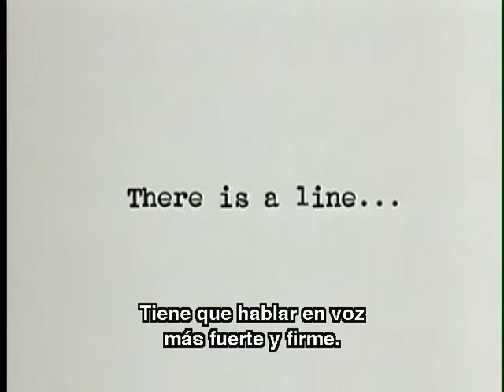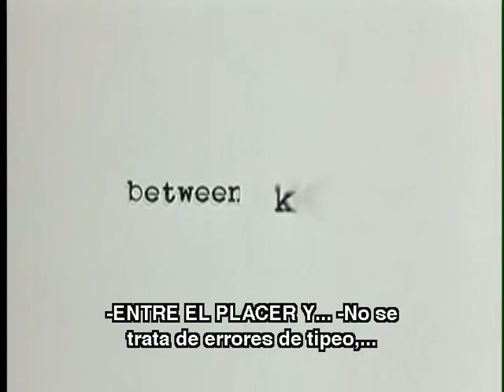Secretary Trailer Subtitulado